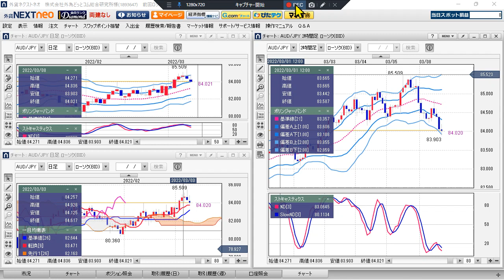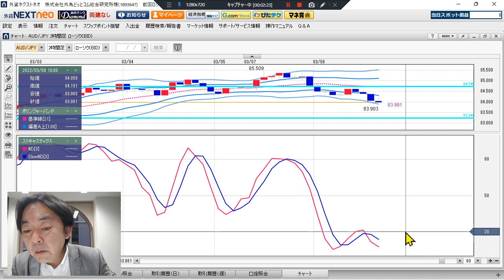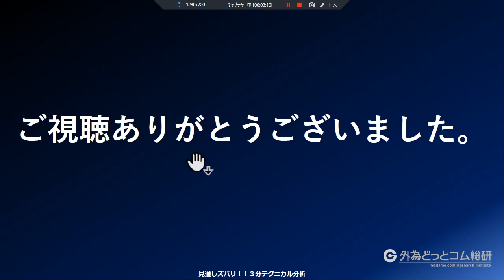FX/為替予想 「豪ドル/円、売り加速！」見通しズバリ！3分テクニカル分析 2022年3月8日